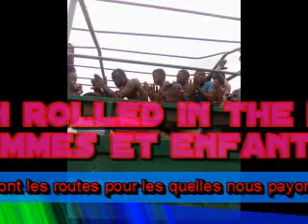Université de Buea. SIBAFO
University of Buea, Douala Yaounde Gaoundere Garoua Maroua Worthy and free fighters. Let's fight against the regime of Biya and the French For our country. tous les université du cameroun luttons contre le regime de Monsieur Biya et les francais pour notre peuple